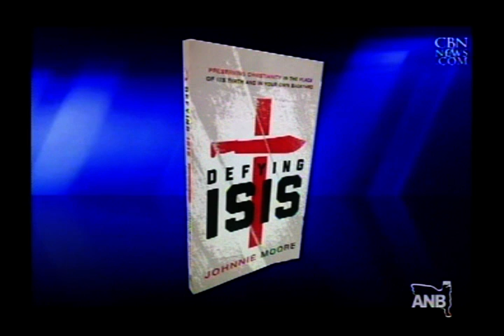Assyrian Constitutional Message By Ninos Ternian